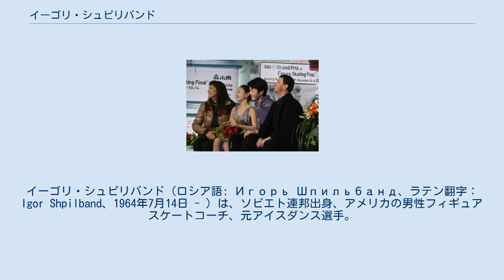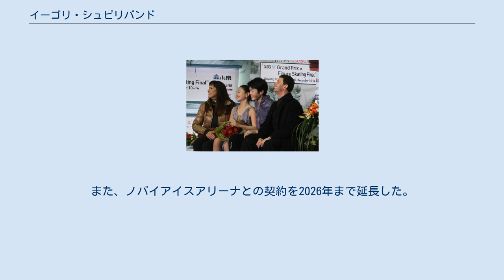イーゴリ・シュピリバンド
イーゴリ・シュピリバンド（ロシア語: Игорь Шпильбанд、ラテン翻字：Igor Shpilband、1964年7月14日 - ）は、ソビエト連邦出身、アメリカの男性フィギュアスケートコーチ、元アイスダンス選手。
パートナーはタチアナ・グラドコワ。
妻は元ペアスケーターのヴェロニカ・ペルシナ。
 テッサ・ヴァーチュ＆スコット・モイア他多数のアイスダンス選手を指導する。
選手時代には1983年世界ジュニアフィギュアスケート選手権で優勝した。
 1983年の世界ジュニア選手権にタチアナ・グラドコワとのカップルで優勝する。
 1990年、ヴェロニカ・ペルシナ、ゴーシャ・サー、エレーナ・クリカノワと共にソ連からアメリカへ亡命。
2000年にはアメリカの市民権を得た。
 後、アメリカ・ミシガン州カントンにあるアークティックフィギュアスケートクラブでマリナ・ズエワとともにコーチを行っていた。
生徒はテッサ・ヴァーチュ＆スコット・モイア、メリル・デイヴィス＆チャーリー・ホワイト、エミリー・サミュエルソン＆エヴァン・ベイツ、アレックス・シブタニ＆マイア・シブタニ、マディソン・チョック＆グレッグ・ズーラインなど。
なお、1996年から2012年の全米選手権のアイスダンスの優勝者は全てシュピリバンドの生徒である。
 2011年世界選手権では、表彰台に乗ったカップル3組全てがシュピリバンドの生徒だった。
同じコーチの生徒が表彰台独占をするのは、1992年のナタリア･デュボワ以来のことである。
 2012年6月3日、アークティックフィギュアスケートクラブを指導についての意見の相違から解雇された。
6月12日、同じミシガン州のノバイにあるノバイアイスアリーナを新たな拠点に選んだ。
また、マディソン・チョック＆エヴァン・ベイツ、イザベラ・トバイアス＆デイヴィダス・スタグニウナスがシュピリバンドと共に練習拠点を移した。
さらに7月には、アンナ・カッペリーニ＆ルカ・ラノッテもチームに加わった。
 2018年からは、パスカーレ・カメレンゴがコーチングチームに加わった。
また、ノバイアイスアリーナとの契約を2026年まで延長した。